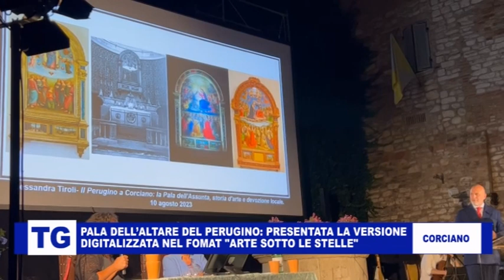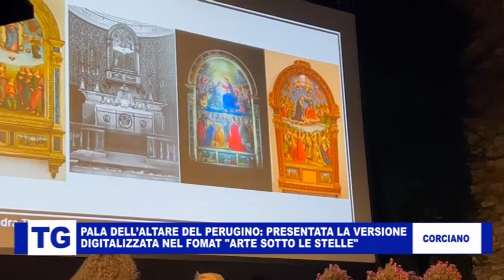ARTE SOTTO LE STELLE A CORCIANO: PRESENTATA LA VERSIONE DIGITALIZZATA DELLA PALA DEL PERUGINO